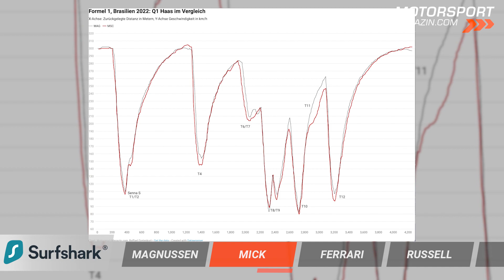Erste Formel 1 Pole für Haas! Warum war Mick Schumacher so viel langsamer?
Mega-Sensation in der Formel 1: Kevin Magnussen sichert Haas im Regen-Qualifying von Sao Paulo die erste Pole Position! Wie kam es dazu?

Sein Teamkollege Mick Schumacher startet nur vom letzten Platz in das dritte Sprintrennen der F1-Saison 2022. Warum war der Weltmeistersohn so viel langsamer als Magnussen?

Bei Ferrari ging es unterdessen mal wieder drunter und drüber - und das schon im Qualifying. Die Roten sorgten für eine Art Slapstick-Einlage beim Reifenwechsel von Charles Leclerc. Der Monegasse war sichtlich nicht begeistert. Was ging schief?

George Russell stapfte ebenfalls enttäuscht aus dem Kiesbett weg – und blieb nach seinem folgenschweren Doppelfehler im Q3 dennoch auf dem dritten Startplatz. Wie hat er das geschafft?

Übersicht:
00:00 Intro & Themen
00:16 Haas auf Pole: Wie kam es zur Sensation?
04:59 Schumacher Letzter: Warum so viel langsamer?
10:10 Ferrari-Strategiefehler: Wie konnte das passieren?
11:58 Russells Doppel-Patzer: Was war los?